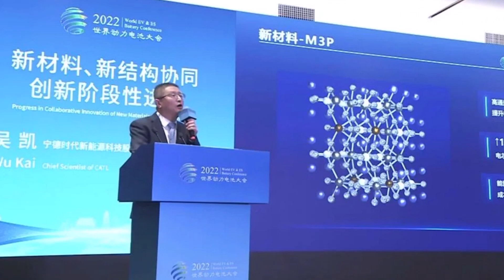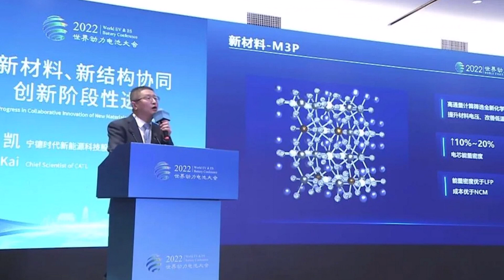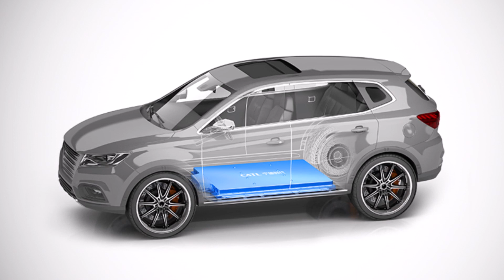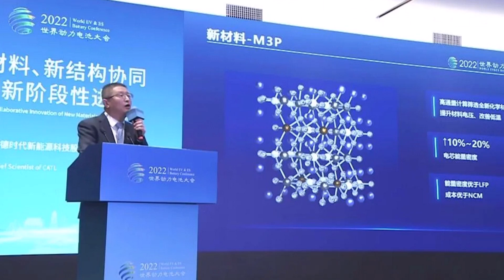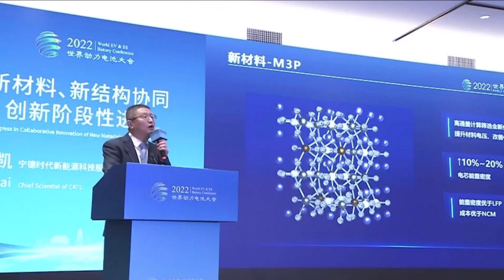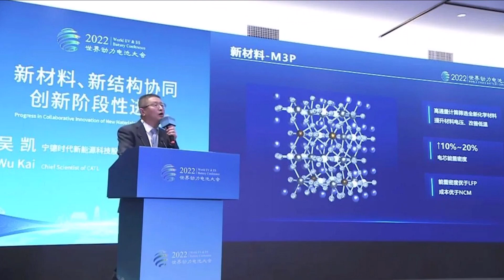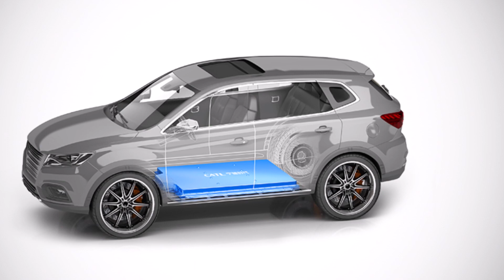Tesla Supplier CATL Announces 430-Mile New battery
Tesla Model Y and Model 3 vehicles may very soon run on new batteries with a longer range because Tesla supplier CATL announces new battery with 430 miles of range. CATL announce this new battery at a prestigious congress in Beijing, saying that it expects the new battery to have increased energy density by 10 to 20%. Now, let me tell you about the details.

Tesla battery supplier Contemporary Amperex Technology Limited's (CATL) Chairman Zeng Yuqun discussed the company’s new M3P battery at the World New Energy Vehicle Congress in Beijing last week. CATL expects M3P batteries to have increased energy density by 10% to 20%.

Maria Merano from Teslarati, writes that "With the M3P battery, CATL cells could increase an electric vehicle’s range to 700 km or 430 miles. M3P batteries will be made from new materials that CATL states will lower the costs of the cells compared to nickel and cobalt-based batteries."

Before I go any further, for a moment I want to tell you something very important when you hear reports about new electric vehicle batteries and their increased range. I am telling this to you so you know what information to look for and go beyond the announcement.

To increase an electric vehicle’s battery range, you need to simply increase the size of the battery so range means nothing here. What we need to know instead, is something else. We need to know some other numbers to find out how good this new battery is like the kWh per kg, battery’s charging time and the US pricing per kWh. These are very important specs to know in order to understand how good this battery is. They write: "CATL expects M3P batteries to have increased energy density by 10% to 20%." So that must be 10-20% increase in kWh/kg.

Scale of a battery production is also an important metric as well. Such batteries need to be produced at huge scale to have any relevance to the market. Although, knowing CATL’s capacity, resources and experience, I would think this Tesla battery supplier will not have problems scaling the production of these new M3P batteries.

In any case, l hope to see more information about these new batteries. l hope this is a good step forward, resulting in electric vehicles or new Tesla models with longer range and faster charging time. I also take it, this is for LFP type batterys, no? Anyone knows? If yes, please, let me know your opinions in general about these new CATL batteries with longer range, and if they are for the LFP type.

In case you don’t know much about the LFP type batteries. The lithium iron phosphate battery (or LFP battery) is a type of lithium-ion battery using lithium iron phosphate as the cathode material, and a graphitic carbon electrode with a metallic backing as the anode.

According to Wikipedia, CATL's LFP batteries are currently at 125 watt hours (Wh) per kg, up to possibly 160 Wh/kg with improved packing technology, while BYD's LFP batteries are at 150 Wh/kg, compared to over 300 Wh/kg for the highest NMC batteries. Notably, the energy density of Panasonic’s “2170” NCA batteries used in 2020 in Tesla’s Model 3 is around 260 Wh/kg, which is 70% of its "pure chemicals" value.